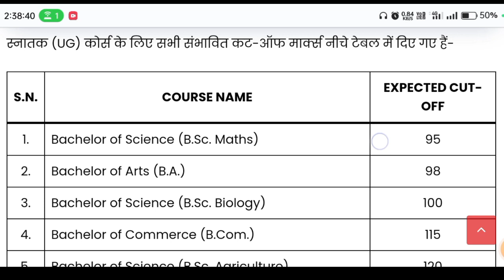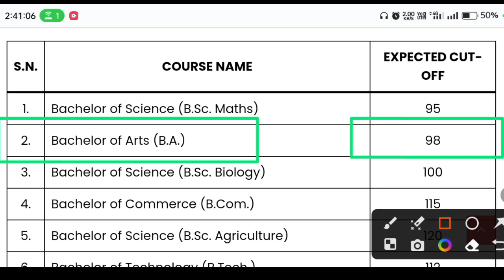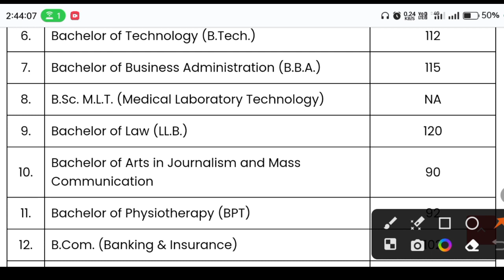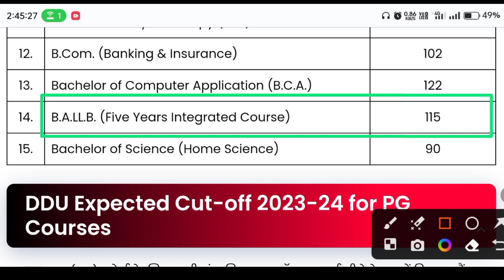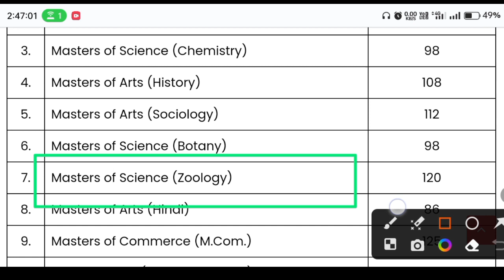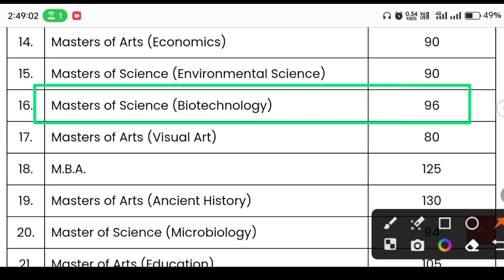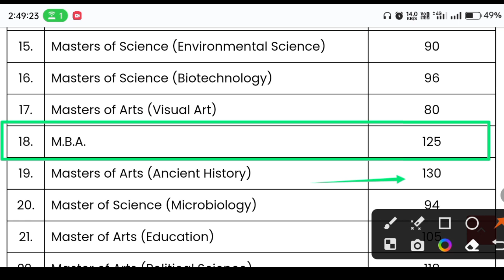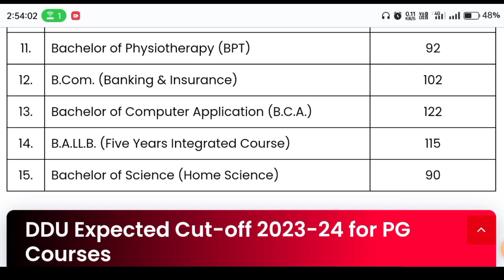DDU Admission Expected Cut-off 2023-24 for all UG & PG Courses | कितने नंबर पर मिलेगा एडमिशन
इस वीडियो में बताया गया है कि सत्र् 2023-24 के लिए गोरखपुर विश्वविद्यालय में सभी स्नातक (UG) और परास्नातक (PG) कोर्स में एडमिशन के लिए प्रवेश परीक्षा में कितना नंबर लाना होगा? सभी कोर्स के संभावित कट की बात की गई है। पूरी जानकारी पिछले वर्ष के कटऑफ के आधार पर दी गई है। तो पूरी इंफॉर्मेशन के लिए वीडियो को पूरा देखें।